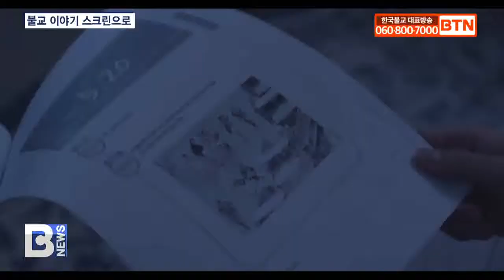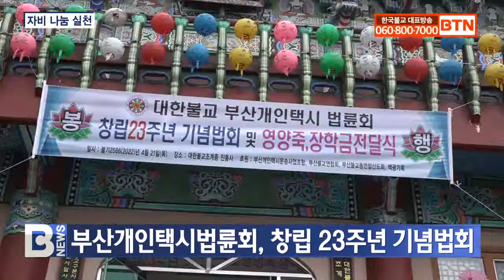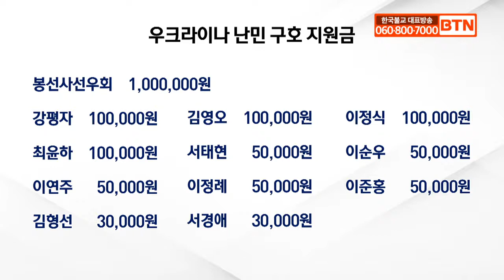[BTN뉴스] 2022년 04월 26일 전체뉴스